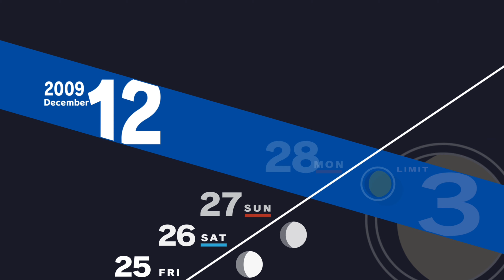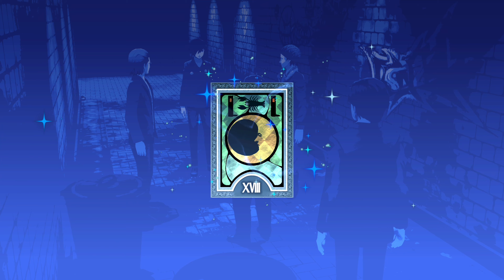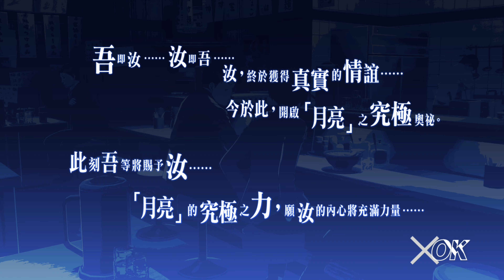女神異聞錄3 重製版 P3R : - 50 - 月亮MAX